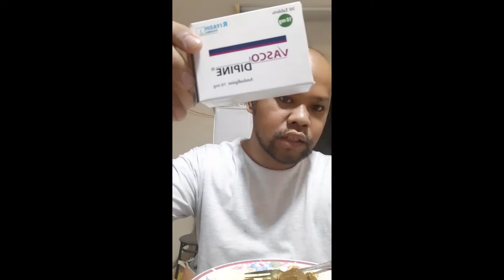Bangladesh food mukbang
Spicy beef stew with  fried rice